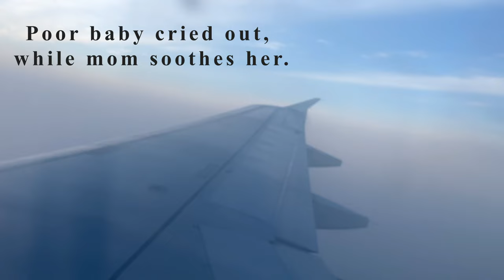FINALLY GOT A BEACH HOUSE!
We finally got a beach house, it was a fun beach day vlog. Enjoy 😘